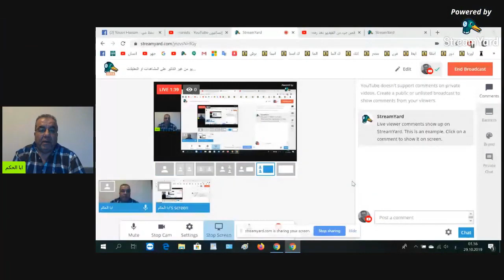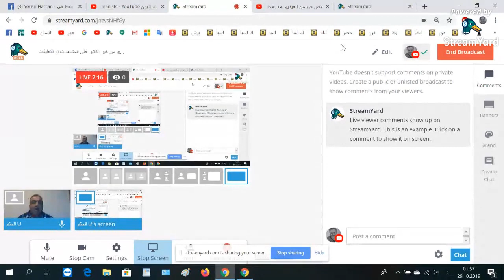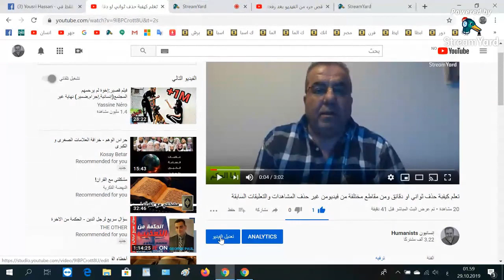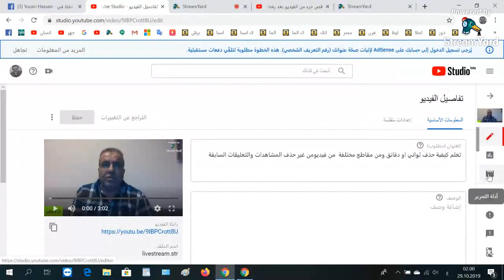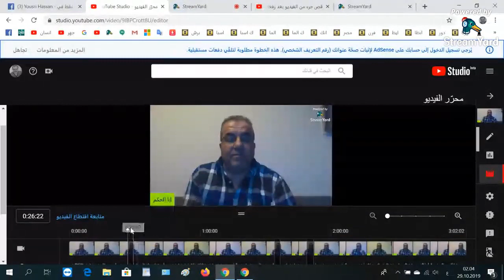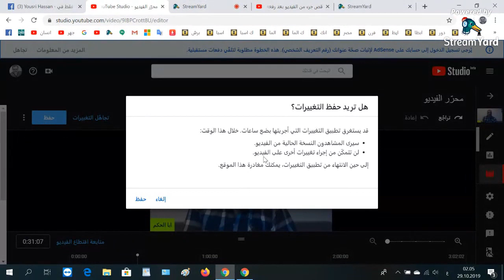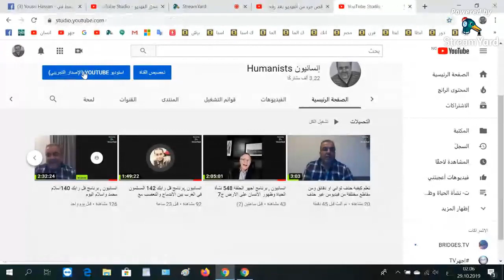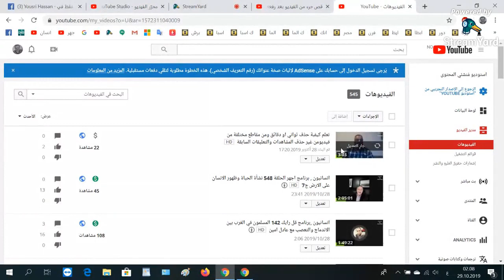برنامج اجهر كيفية حذف مقاطع من فيديو من غير التاثير على المشاهدات او التعليقات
روابط صفحاتنا و قنواتنا كله تجدونه فيما يلي:
صفحة الجهر بالإلحاد لمن استطاع اليه سبيلا على الفيسبوك:
سكايب ابا الحكم : hekmat ighar
فيس بوك : حكمت سليمان

قنوات صديقة :
شراء كتاب : همسات على ضفاف الحب لجان برو